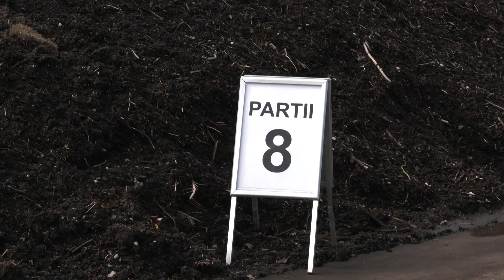18.04.2022 - Linnaaiad on üha populaarsemad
Huvi linnaaianduse vastu Tallinnas aina kasvab. Sel kevadel tuleb juurde nii kogukonnaaedu kui õppeaaedu, mille tegevust linn toetab.
Ühtekokku pakub sellel aastal linlastele silmailu ja tegevusvõimalusi 159 kogukonna- ja õppeaeda. Rohenäppudel on aeg käsi mullaseks teha.